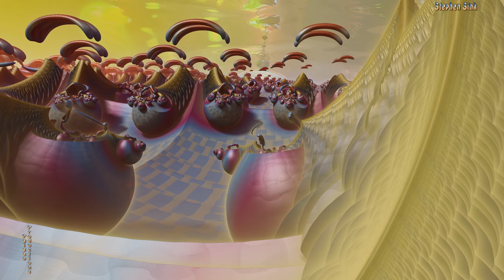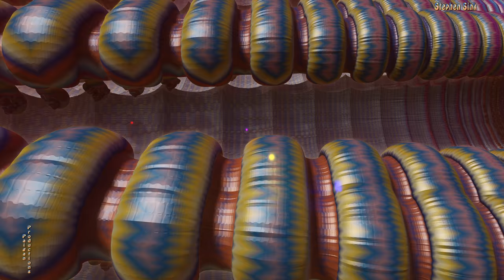(4K) A Mazing Sir Face--"Whampa Chunk"--3D Fractal Animation Music Video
Original music "Whampa Chunk" and 4K Video done in Mandelbulber 2.12 with formula Amazing Surface Mod 1. Merry Fractal Christmas!